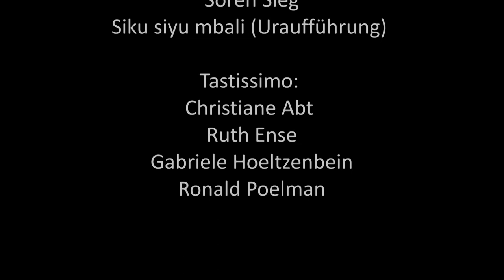Sören Sieg Siku siyu mbali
Das Pianistenquartett Tastissimo spielt achthändig an einem Klavier: Siku Siyu Mbali von Sören Sieg - ein Mitschnitt der Uraufführung in Januar 2018